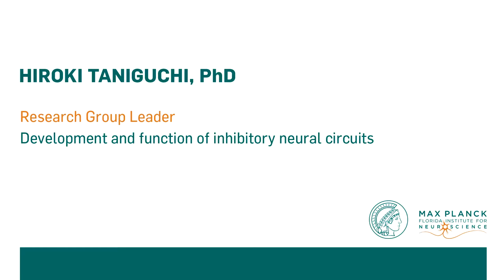Dr. Hiroki Taniguchi studies Chandelier Cells at the Max Planck Florida Institute for Neuroscience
Research at the Max Planck Florida Institute for Neuroscience (MPFI) is focused on neural circuits. MPFI scientists investi- gate fundamental aspects of these critical networks within the brain and develop new technologies that make groundbreaking discoveries possible. Part of the prestigious Max Planck Society, MPFI is the first and only institute of its kind in North America, providing a vibrant, interactive environment where scientists are empowered to take
on high-risk projects that act as a catalyst for highly-rewarding innovations. MPFI scientists relentlessly pursue excellence
to better understand the complexities of the human brain and drive innovation and scientific leadership for the future of our society.